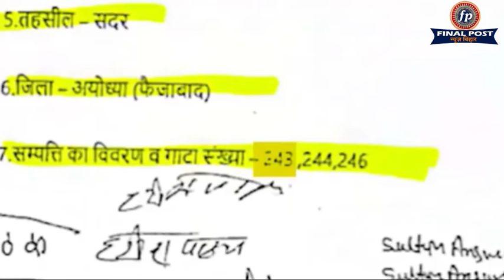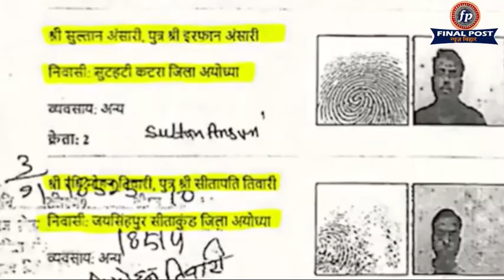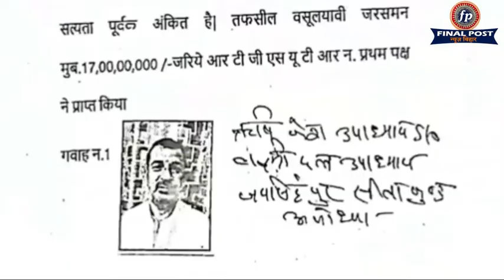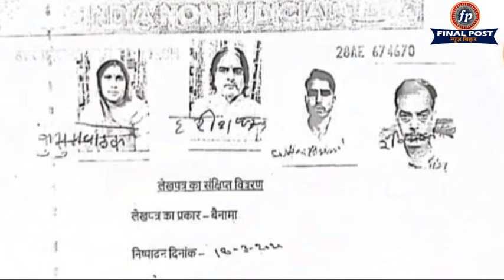Ayodhya Ram temple trust refutes allegations in purchase of land| Final Post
Shri Ram Janmabhoomi Teerth Kshetra Trust general secretary Champat Rai on Monday refuted allegations of corruption in the purchase of land for the proposed Ram temple in Ayodhya levelled at him by Aam Aadmi Party (AAP) and the Samajwadi Party (SP).

Rai, in a statement, said that all land that the Shri Ram Janmabhoomi Teerth Kshetra has bought so far has been purchased at a price much less than market rates, adding that buying and selling of the land is conducted with complete transparency and mutual dialogue and consent.

"We are applying full transparency in the purchase of land," Rai said, adding that the money is transferred online into the bank accounts of the sellers.

Champat Rai's statement came a day after the SP and the AAP alleged that he bought 1.208 hectares of land in Ayodhya's Bag Bjaisi village worth Rs 2 crore at an inflated price of Rs 18.5 crore for the Ram temple with the help of trust member Anil Mishra.

Champat Rai said that the plot reports are talking about is situated at a prime location near the Ayodhya Railway Station. He added that after it was decided to buy the land, it was found that the quoted price of Rs 1,423 per square feet, was much lesser than the market price of nearby areas.